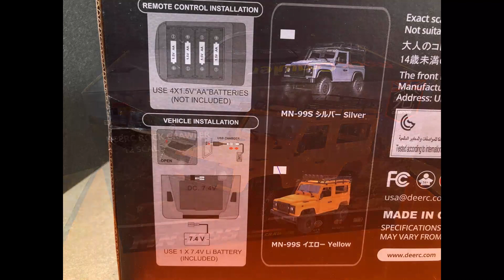【DEERC】MN-99S 1/12スケール クローラー 石切ロックで試してみた！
【DEERC　MN-99S】
1/12スケールでリアルなスケールクローラーのご紹介。
すべて揃っているRTR製品ですので直ぐに遊べます。
※プロポは日本の技適取得済みです。

有効期間:2022年9月22日 PM11時から2024年12月31日 PM 11時59分まで。
割引コードの利用方法：お支払い方法選択画面で「Amazonギフト券・Amazonショッピングカードまたはクーポン」の欄に割引コードを入力しますと5％割引が適用されます。